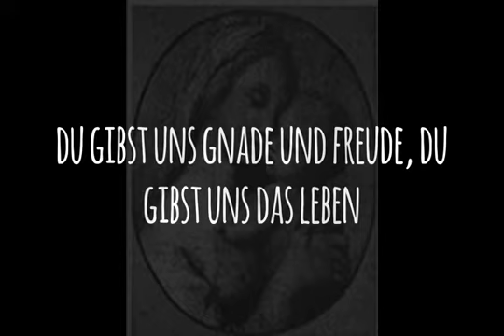Schöpfer der Freude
das Lied kann man gegeneinander singen.
Viel zu oft denken Menschen, dass Gott (und beten) was superernstes ist. Freude verboten? Nein, danke!! Gott ist Leben, Liebe, Freude, höchste Kreativität!